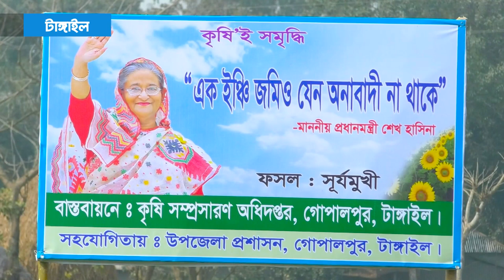পরিত্যক্ত ১০ একর জমিতে সূর্যমুখী ফুলের চাষ ।। আপডেট টিভি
টাঙ্গাইলে পরিত্যক্ত ১০ একর জমিতে সূর্যমুখী ফুলের চাষ ।। আপডেট টিভি